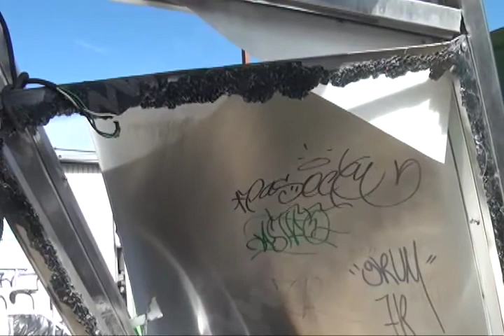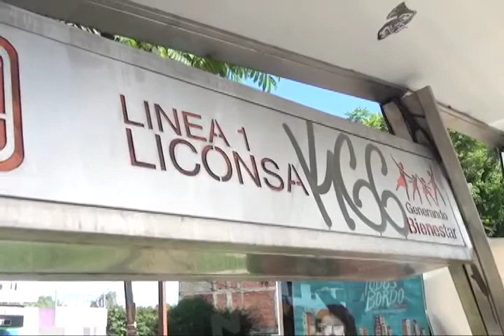En severo estado de deterioro estructuras de las estaciones del citybus